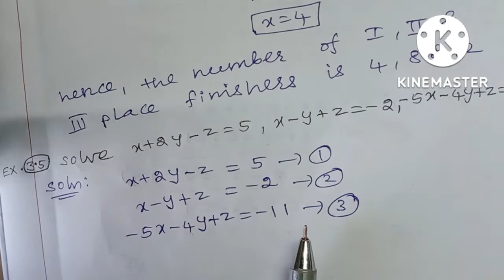10th maths algebra example 3.5